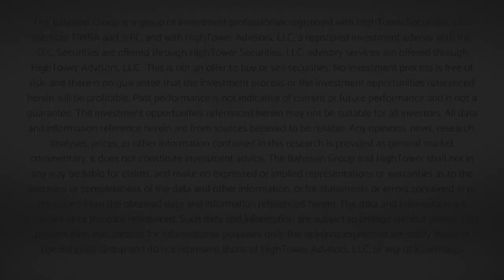Dividend Cafe - There's a Different Kind of Bernie on Every Corner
The entire Bernie Madoff saga also reinforces one of the most important and actionable realities of investing, universally applicable and relevant to all.  And it really has very little to do with the red flags to avoid when it comes to international Ponzi schemes. But there is another lesson in the Madoff saga that transcends even that, and it applies to the core of human nature.  And that is the subject of today’s Dividend Cafe …

0:00 Intro
0:39 Investment Lessons
1:48 Ponzi Scheme
3:45 Market Maker
4:56 Fake Returns
7:29 Netflix Series
10:08 Better Returns than Anyone
13:30 Exchanging Risks
16:00 The Great Con
17:46 The Big Lie